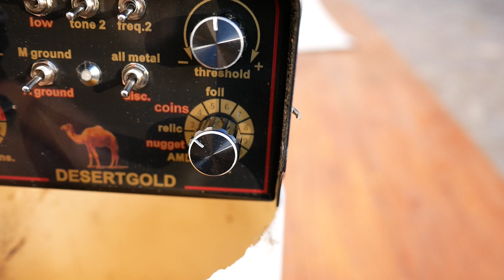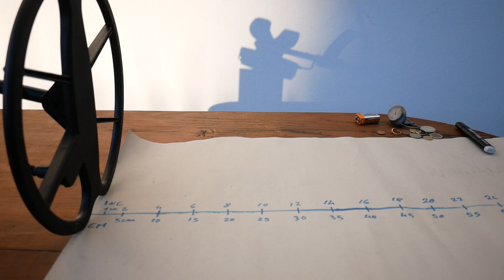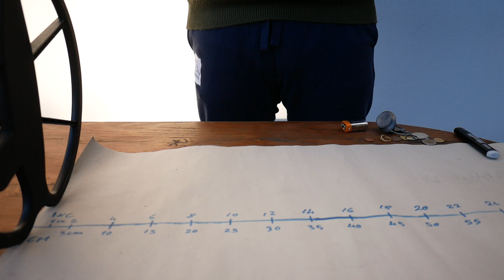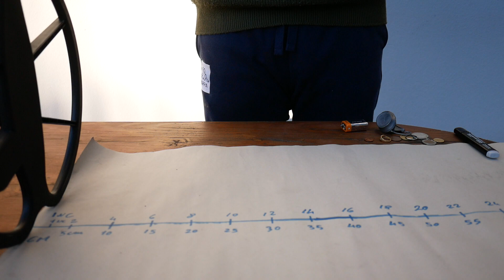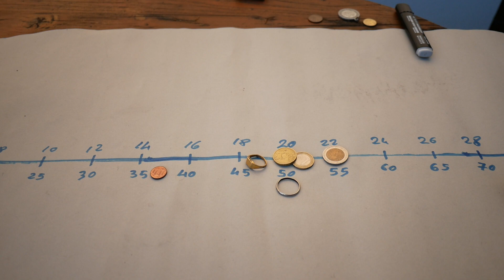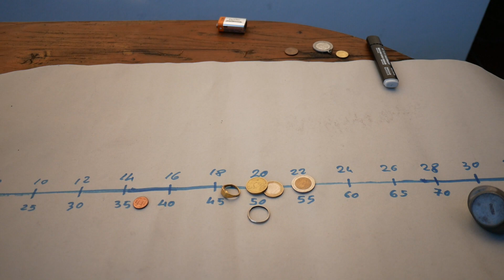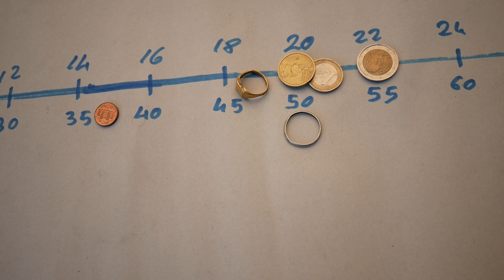super METAL DETECTOR DESERTGOLD anello d'oro a 45 cm anche questo il piu sensibile al mondo ?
prezzi buoni e 27 anni di esperienza
consiglio metal detector cercametalli migliori per la tua ricerca e spesa che vuoi fare
metaldetecting e ricerca